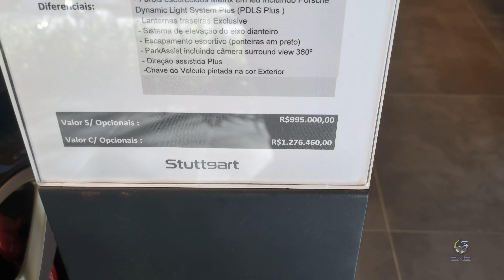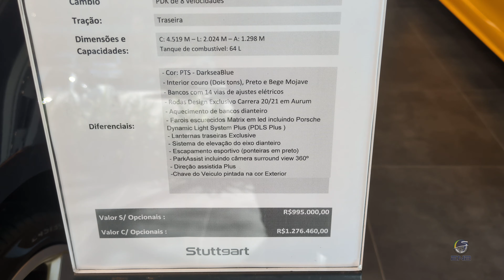TA #568 - Porsche 911 Carrera S (992.1) - Dark Sea Blue (PTS)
Rodas Exclusive Design com acabamento Aurum, Interior Preto e Bege Mojave.